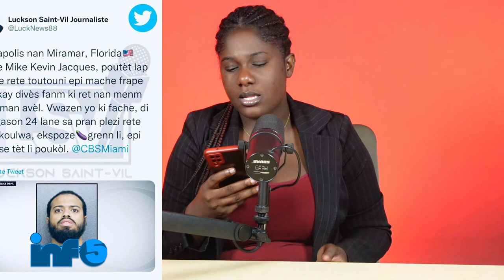Men Vrè Rezon Revokasyon Jacques Lafontant..Canada Lave menl nan Dosye Militè